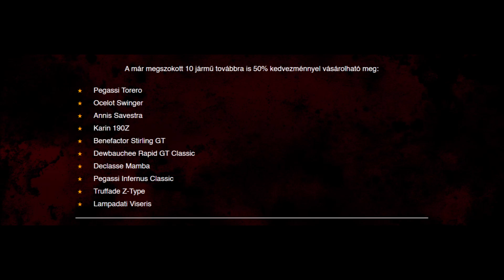MEGÉRKEZETT A HALLOWEEN! | GTA Online Heti Frissítés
❌ PS4: KJDaniel17

❌ PC: DaniiGamingYT

 CSATORNATAGOK (Nagyon Szépen Köszönöm!❤️):

❌ Pro: banadi karoly / János Mészáros / WoTB DragonAtis